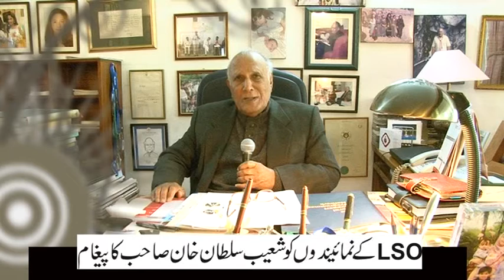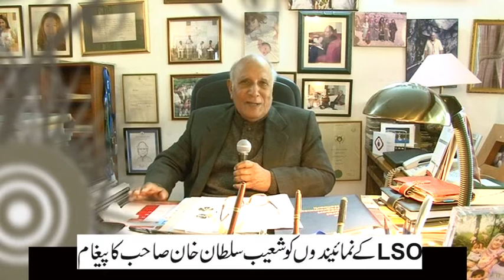Shoaib Sultan Khan's Message to LSOs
Mr. Shoaib Sultan Khan giving a message to Local Support Organisations (LSOs).

LSOs or Local Support Organisations are central to the ‘Social Mobilisation’ approach of the Rural Support Programmes (RSPs). In a bid to reduce poverty and empower marginalised people especially women, the RSPs mobilise rural communities into a three-tiered structure, which consists of Community Organisations (COs) - neighbourhood level community groups, Village Organisations (VOs) - village level federations of COs, and LSOs - union council level federations of VOs. LSOs are able to carry out community-led development at a much greater level due to the advantage they gain from numbers. As the tertiary tier, LSOs are also uniquely able to develop linkages with government and non-government organisations, donor agencies and the private sector.